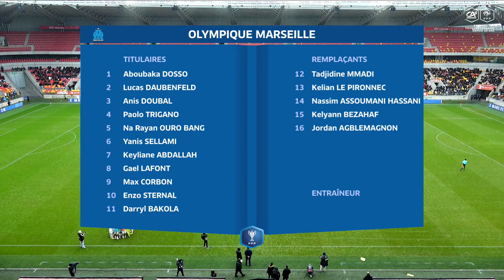8es de finale I Le Mans FC - Ol. de Marseille U18 en replay I Coupe Gambardella-CA 2023-2024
Devant près de 10.000 spectateurs présents dans les gradins du stade Marie-Marvingt, les U18 du Mans FC (R1) sont passés tout près de l'exploit face à leurs homologues de l'Olympique de Marseille, évoluant au niveau national. Au terme d'un 8e de finale de la Coupe Gambardella-Crédit Agricole au scénario fou, les Manceaux, qui menaient 3-2 à la 89e minute puis 3-0 lors de la séance des tirs au but, ont finalement laisser échapper la qualification au profit des Minots (3-3, 6 tab à 5).